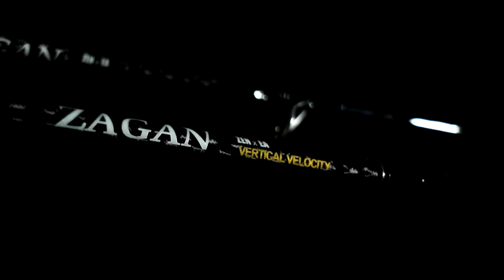Zen Zagan VERTICAL VELOCITY joran JIGGING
Zagan ZZV571S
Length 5'7"
Rod 1 Section
PE 4
Jig Max 360g
Max Drag 10kg
Fuji K Alconite Guide
Fuji DPS & T-DPS Reel Seat
Full Eva Rear Design